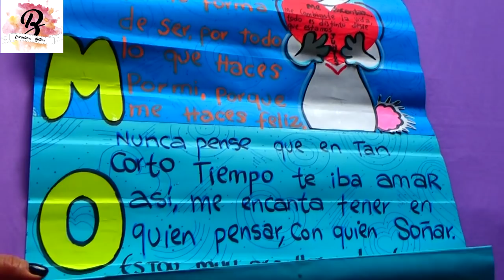QUE LE PUEDO REGALAR A MI NOVIO DE 4 MESES - creaciones betina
En este vídeo  les muestro mi próximo vídeo QUE LE PUEDO REGALAR A MI NOVIO DE 4 MESES.
Puedes hacerla o personalizarla para toda ocasión, con imágenes o fotos.

Hasta pronto!